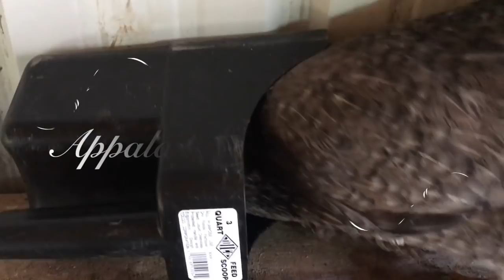Raw Milk is Magic~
Raw Milk is Magic! SEE MORE BELOW!
~ As I have added raw milk back into my life, I am losing weight. Nothing else has changed. No diets. No fads. No hitting the gym. I am simply homesteading and making sure I am consuming my raw milk every day and great things are happening!

Pic by Oregonlive.com